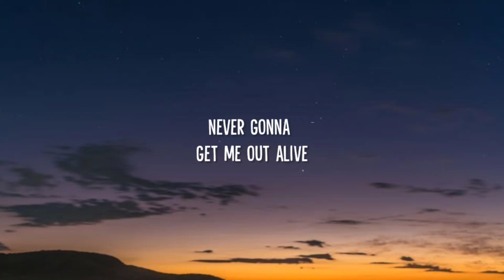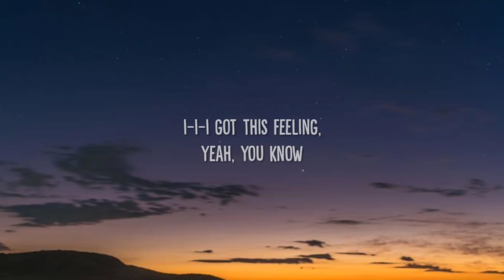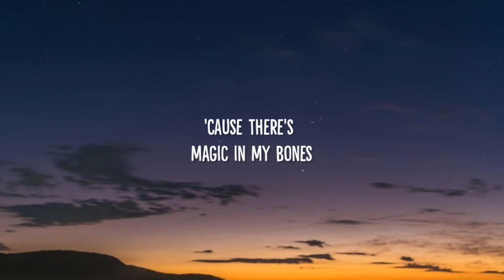Imagine Dragons - Bones (Lyrics)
Tegs:
imagine dragons, bones, imagine dragons bones lyrics, bones imagine dragons lyrics, bones tiktok, gimme gimme gimme some time to think, i'm in the bathroom looking at me, my patience is waning Is this entertaining? lyrics, on screen,